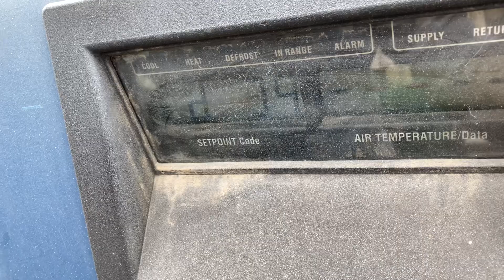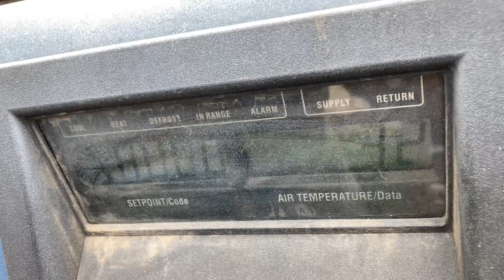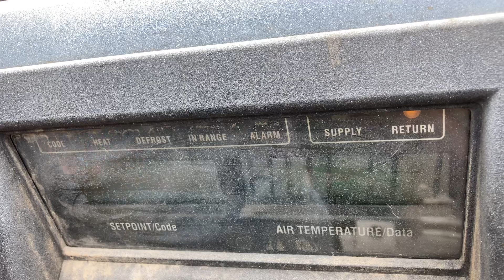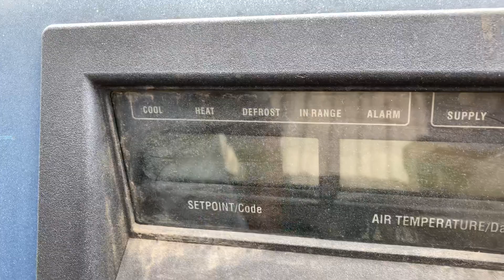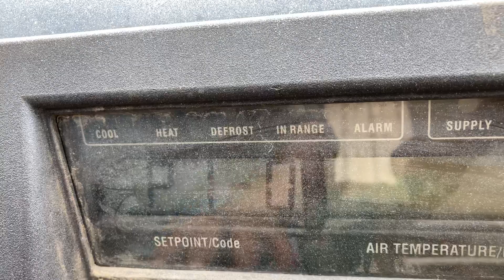PTI ato 1 paas 8707047038